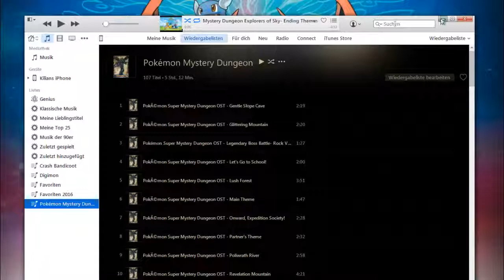PMD Portale in die Unendlichkeit Livestreamaufnahme #12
Hier ist die fünfte Livestreamaufnahme